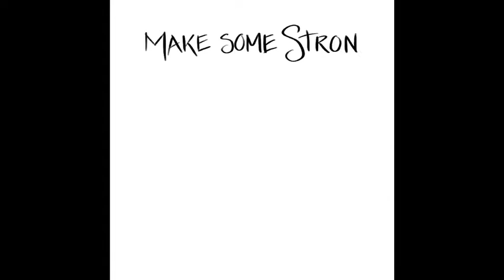How to make an Irish Coffee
It’s getting cold outside so why not make this classic warm cocktail. It’s a original animation featuring drawings from the upcoming book, The Illustrated Cocktail.